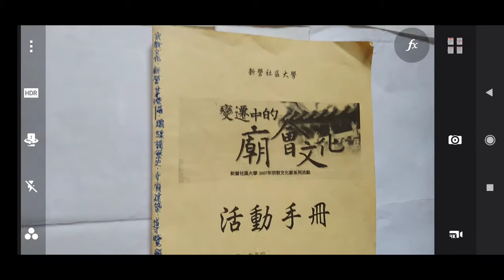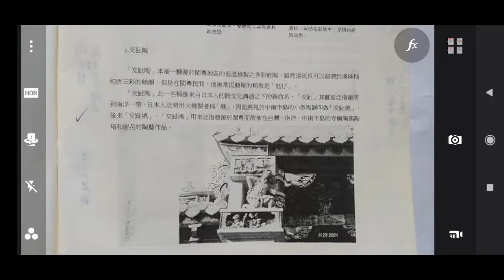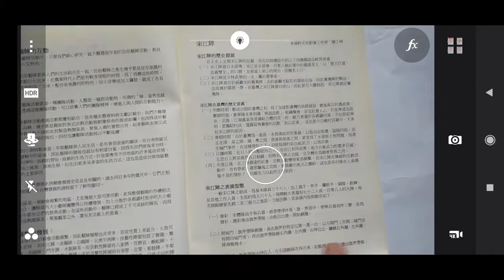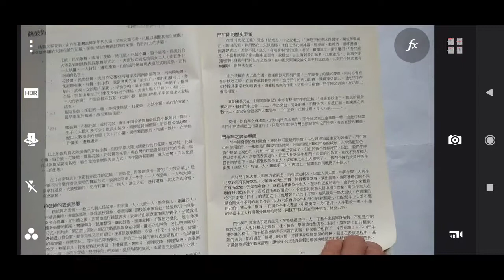變遷中的廟會文化活動手冊a2007，新營社區大學舉辦，活動於新營王公廟同濟宮及大宏王公里民活動中心